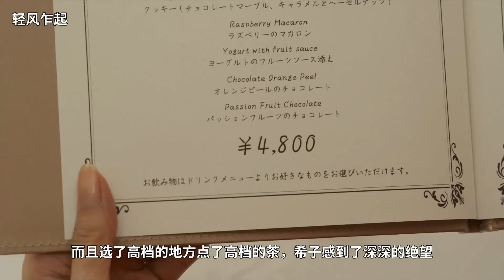五郎叔主演喜剧片，温馨搞笑加美食，那个寿喜烧确实好吃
猪肉豆芽菜锅，高级牛肉寿喜烧，牡丹饼，大份关东煮，著名煎饺。